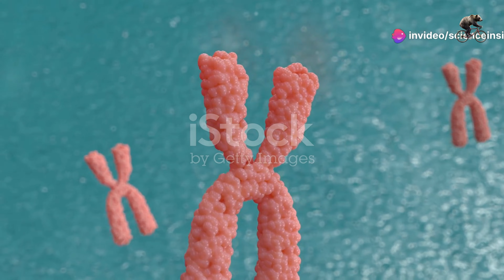Animales mutantes de Chernobyl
La exposición a radiación no afecta ni a la edad ni al ritmo de envejecimiento de las ranas que viven actualmente en la Zona de Exclusión de Chernóbil (Ucrania).